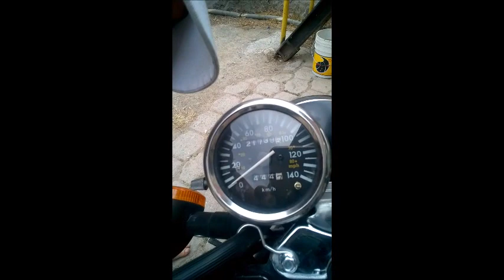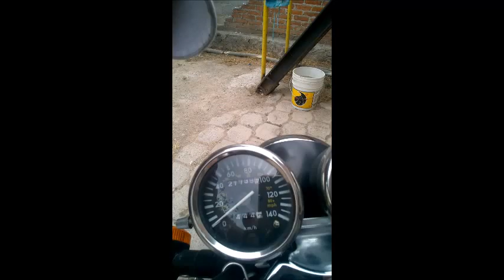Superlight 200 cc keeway 468 kms en un día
un viaje con la keeway 200 en Mexico 468 kms de recorrido en un dia viaje a
Queretaro de Estado de Mexico.